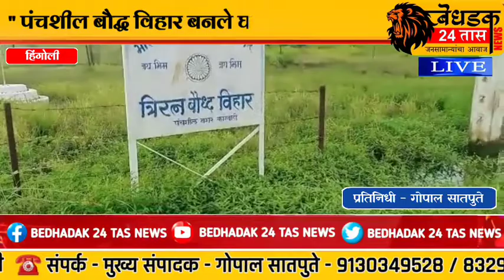हिंगोल - पंचशील बौद्ध विहार बनले घाणीचे साम्राज्य..